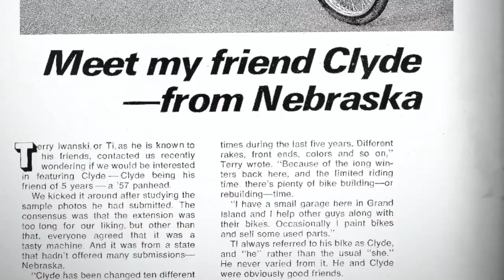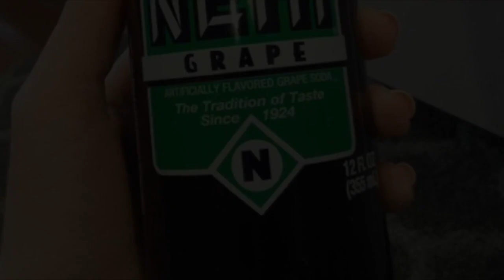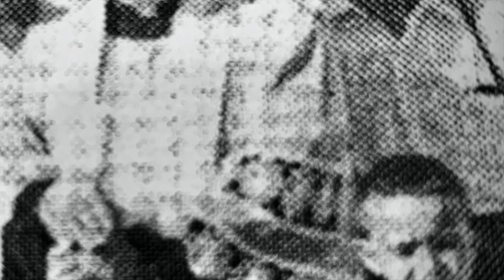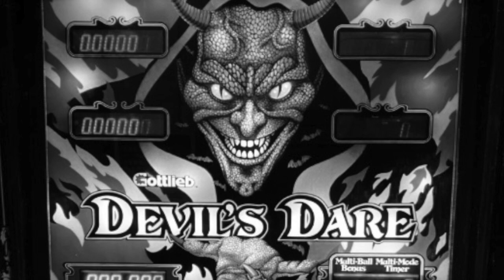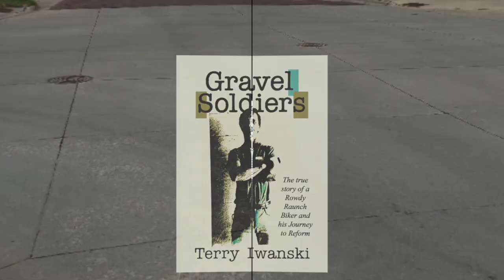Promo Video for the Book Gravel Soldiers by Terry Iwanski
'Gravel Soldiers' by Terry Iwanski is a bold, frank, explicit, yet poignant memoir of one man's struggle to embrace the sadness of his turbulent childhood filled with parental neglect, abuse, and personal loneliness. It is also a profound portrayal of finding, at long last--the soulmate and genuine love of one's life. The book covers a lot of themes--the restlessness of a coming-of-age journey, sex, drugs, and alcohol, run-ins with the law, fast cars, biker journeys across the States--looking for adventure, broken families,  broken hearts, and travels to Malaysia, Borneo, and the far east. And finally, a fulfilling redemption of sorts. Mr. Iwanski had articles published in 'Easy Rider magazine and, in the end, was a true-to-life biker as portrayed in the Peter Fonda / Dennis Hopper film 'Easy Rider.' Buy this book for the real deal "Rebel Without a Cause."